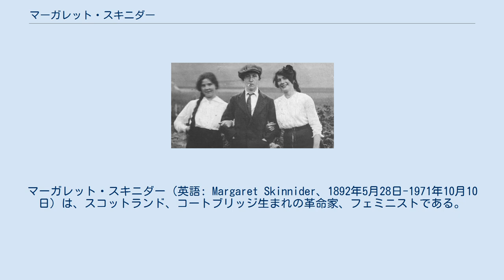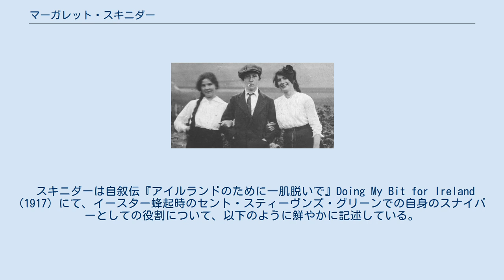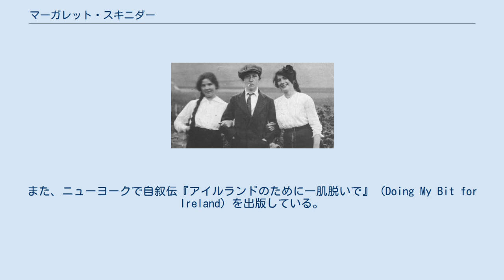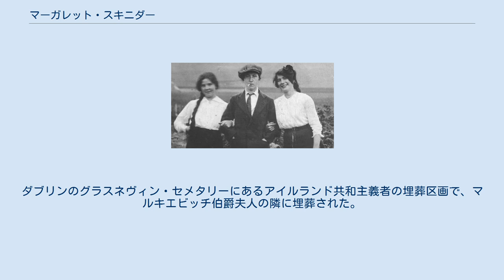マーガレット・スキニダー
マーガレット・スキニダー（英語: Margaret Skinnider、1892年5月28日-1971年10月10日）は、スコットランド、コートブリッジ生まれの革命家、フェミニストである。
1916年のイースター蜂起で主にスナイパーとして戦い、女性で唯一の戦傷者となった。
この際に斥候として勇敢に活動した。
ニューヨーク・タイムズ紙のサイヴ・ウォルシュは、スキニダーを「スナイパーに転身した学校教師」と呼んだ。
 1893年、ラナークシャーのコートブリッジにてアイルランド人の両親のもとに生まれ、数学教師になるべく勉学に励んだ。
また、グラスゴーのクマン・ナ・マンやパース刑務所での抗議を含む女性参政権運動にも参加している。
彼女の狙撃の腕は、皮肉なことに大英帝国が女性を防衛戦力とすべく立ち上げたライフルクラブで培われたものである。
アイルランドへの旅行中にコンスタンツ・マルキエビッチの影響を受け、イースター蜂起の準備として爆弾の起爆装置や製造部品を帽子に入れて密輸した。
スキニダーは数学教師であったため、爆破攻撃のために距離計算をして図面を書くこともできた。
ダブリン近郊の丘にてマドレイン・フレンチ＝マレンと共にダイナマイトの試験も行っている。
 コンスタンツ・マルキエビッチによって「ダブリンの最貧地区」を見せられたスキニダーは、「世界中でこれよりもひどい場所があるだろうか」、通りは「汚水とごみで満たされた空洞」であり、建物は「まるで砲撃でも受けたかのように穴だらけだった」と述べている。
 男装したマーガレット・スキニダー 偵察兵、伝達兵（しばしば男装で少年のふりをして行った）、スナイパーとして様々な作戦に従事しつつ、スキニダーはマイケル・マリン将軍とコンスタンツ・マルキエビッチの指揮の下、アイルランド王立外科医学院およびセント・スティーヴンズ・グリーンの守備隊で戦った。
伝えられるところによれば、抜きん出た狙撃の名手だったという。
ユニヴァーシティ・チャーチの屋根にマシンガンを設置したイギリス兵らの退路を断つべくハーコートストリートの屋根を焼き落そうとしていた所、三度撃たれ深刻な負傷をした。
 ノラ・コノリー・オブライエンはこの行動におけるスキニダーの指導的役割について、著名な革命家であったウィリアム・パートリッジもスキニダーを隊のリーダーとして扱っていたことを記録している。
 スキニダーは自叙伝『アイルランドのために一肌脱いで』Doing My Bit for Ireland (1917) にて、イースター蜂起時のセント・スティーヴンズ・グリーンでの自身のスナイパーとしての役割について、以下のように鮮やかに記述している。
 視界は暗く、銃声と煙に満ちていた。
しかし行動するには丁度良かった。
木々はそのてっぺんの向こうを見る事が出来たし、シェルボーンの屋根の上には英国軍の姿が見えた。
同時に、我らが要塞の屋根と壁に銃弾の降り注ぐ音も聞こえた。
というのも実際、まさに私たちのいる建物がその標的だったからだ。
私が照準した男の倒れ落ちる様を、私は何度も見た。
 — 軍事行動に参加する女性という自身の役割について、スキニダーはこう述べる。
 マリン指揮官は、女性にこの種のリスクを負わせる事に全く乗り気でないにせよ、最終的には同意した。
この問題についての私の見解は、私たちは命を危険に晒す権利においても男性と同等であるという事だ。
アイルランド共和国憲法の中でも女性は男性と対等である。
そして実のところ、この憲法は歴史で初めて参政権平等の原則を含んだものでもある。
 — シン・フェインの元党首ジェリー・アダムズは、スキニダーの言葉を2006年のシン・フェイン党の党大会で引用している。
 スキニダーは負傷し、数週間は病院に収容されたが、重症であったため医師の判断のおかげで逮捕を免れ、ダブリン城から旅行許可を取得する事で故郷のスコットランドに戻ることができた。
 スキニダーはダブリンに戻るが、翌年には抑留のおそれからアメリカ合衆国へ渡った。
アメリカにいる間、彼女はアイルランド共和派の為の資金を集め、イースター蜂起を戦った他の女性と共に講演を行った。
また、ニューヨークで自叙伝...